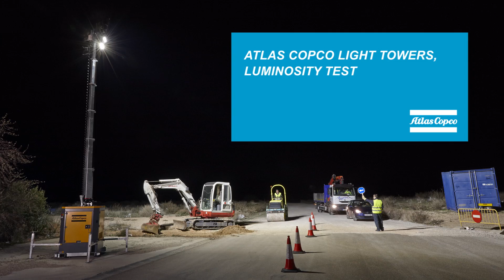LED Light Tower challenges to Metal Halide technology. Luminous intensity and Safety. Atlas Copco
In this video we have compared two models of Atlas Copco diesel light towers: the typical 4000 watts light tower against the new LED light tower. The main objective of this luminosity test is get the best luminous intensity. First, we have made a luminosity test of the metal halide light tower.

Probably, it is the most reliable, compact and hard metal halide light tower in the market today. Which will be its luminous intensity? This Atlas Copco light tower uses 4000W metal halide lamps to deliver reliable lighting even in extreme conditions.The metal halide light tower has a strong construction and its components ensure optimal safety, installation and use.

On the other hand, we have made a luminosity test of the innovative LED light tower. This LED light tower is the brightest in luminosity and the ultimate in efficiency. The LED light tower has a LED floodlights designed by Atlas Copco. In this way, the LED light tower delivers high quality light in order to ensure the efficiency on any kind of application. So, this LED light tower is the best solution for road construction.

We have made a very successful luminosity test. The metal halide light tower and the LED light tower have a great luminosity performance and, so, a great luminous intensity. The two models of Atlas Copco light towers can cover an area of 4000 square meters with an average luminosity levels of 20 luxes.

Nevertheless, the LED light tower is the best in luminosity and in luminous intensity.

Committed to innovation, our light towers are tested and engineered for a long life performance. In addition, we provide a dedicated service that assures you peace of mind.

Committed to sustainable productivity. Atlas Copco’s Portable Energy division has a forward-thinking philosophy. For us, creating customer value is all about anticipating and exceeding your future needs – while never compromising our environmental principles. Looking ahead and staying ahead is the only way we can ensure we are your long term partner.